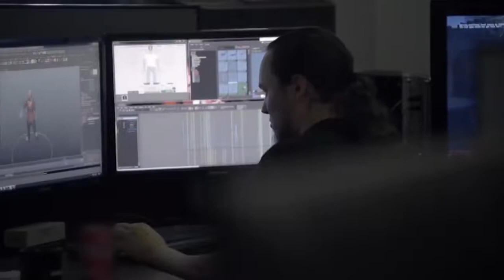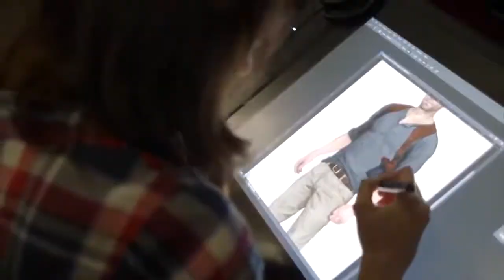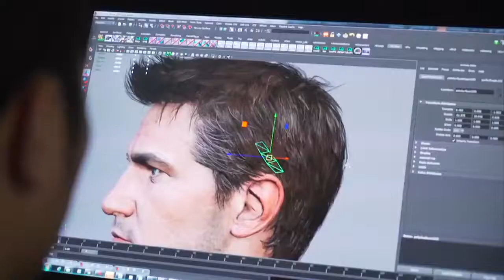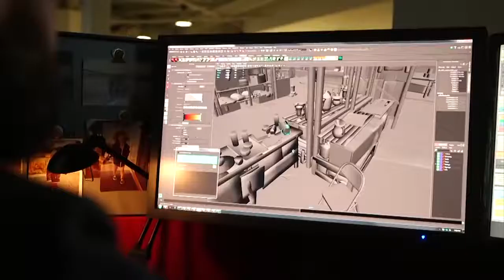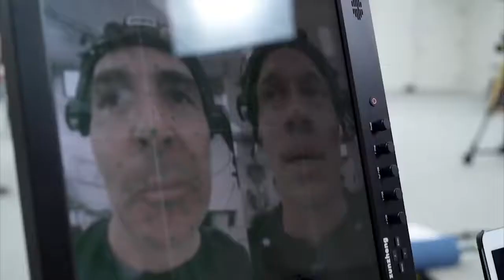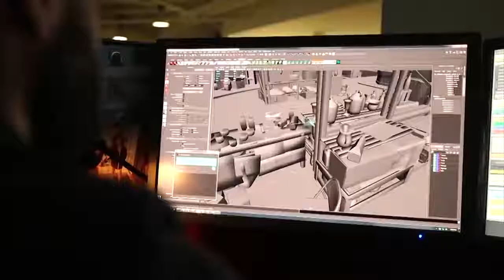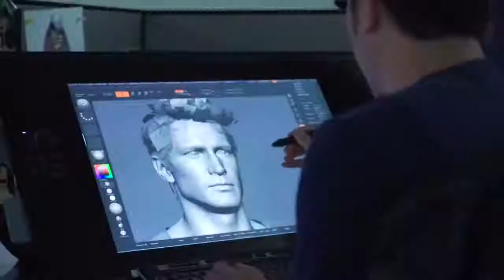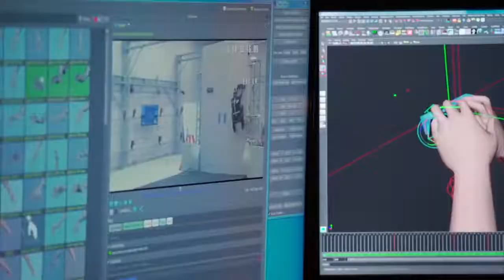Making Of Uncharted 4: A Thief's End (Full Documentary)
para los que les encanto este gran juego
les traigo como se hizo esta maravilla, disfrutenla